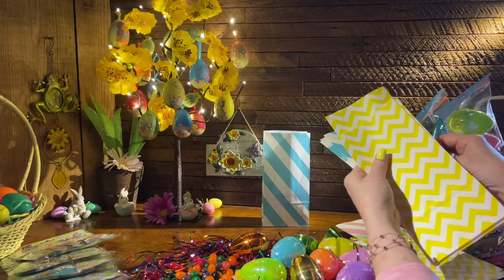ASMR Easter Treat bags! (No talking only) Paper & plastic crinkles~Candy & plastic eggs.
This year we are putting together some treat bags for my granddaughters classroom for Easter. I am expecting Avery for some baking of Easter cookies so we can add them to the bags when we get closer to Easter. Avery was not available to help me with these treat bags but she cannot escape a date with grandma to bake some Easter cookies. Enjoy the different sounds of crinkly plastic and paper bags.  This spring is sooo beautiful everyone! I am completely infatuated with our weather and early spring.